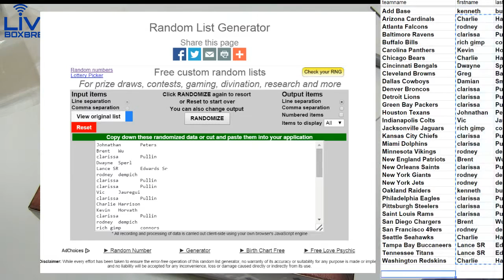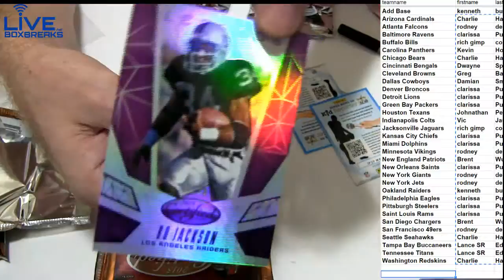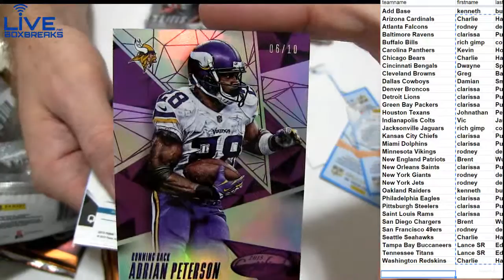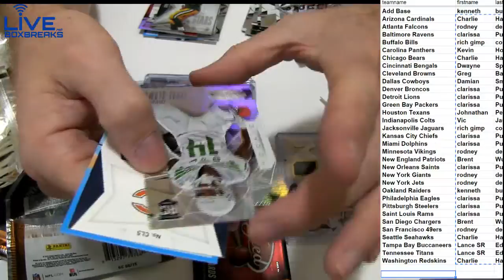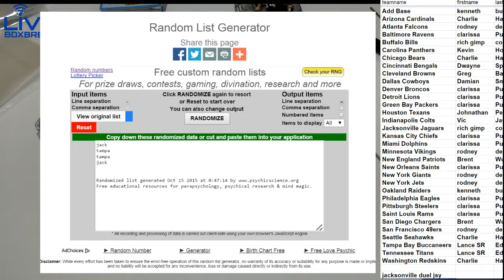2015 Certified #79 LBB